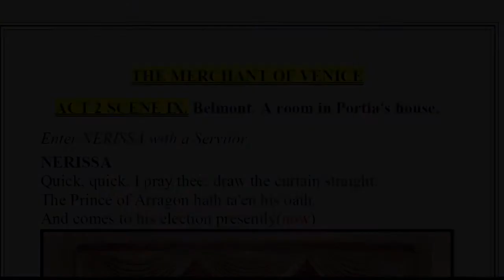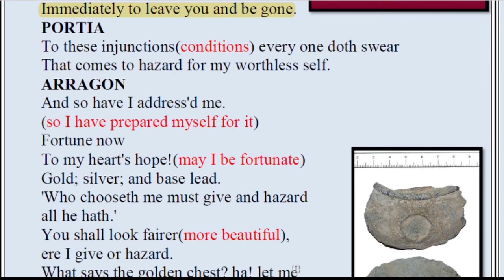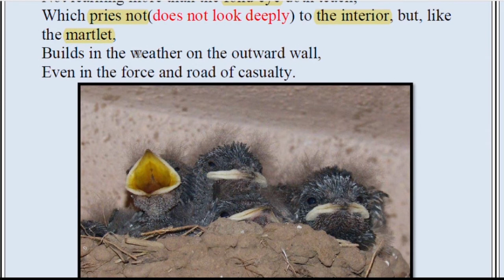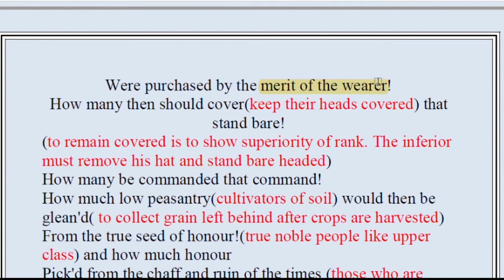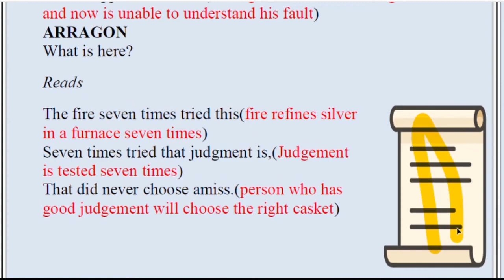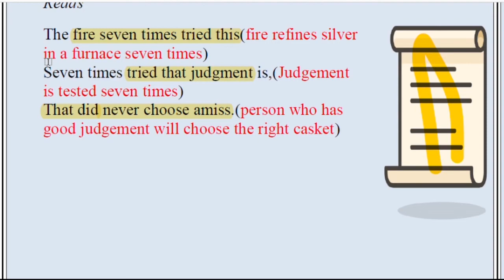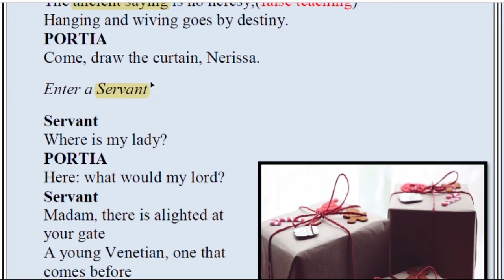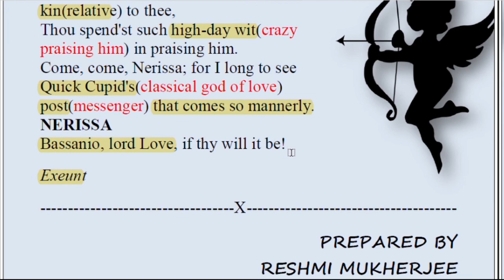Merchant of Venice Act 2 scene 9 ||easiest explanation || ICSE | pictures || RTC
MERCHANT OF VENICE || ACT 2 SCENE 9|| LINE BY LINE EXPLANATION WITH PICTURES|| ICSE CLASS 9 AND 10 || reference to context

William Shakespeare's The Merchant of Venice is a tragic-comedy where we find a dispute between a Christian and a Jew. A love story brews between Bassanio and Portia.

In this scene we find another suitor has come to Belmont. He is Prince of Arragon. He takes the oath and then chooses the silver casket. Inside the casket he finds a fool's head with a scroll.

FOR THE PREVIOUS ACTS AND SCENES OF THE MERCHANT OF VENICE DO VISIT THE PLAYLIST ATTACHED BELOW:

GOOD LUCK.

I forward my regards to the creator of this photograph that helped me to teach my students better.